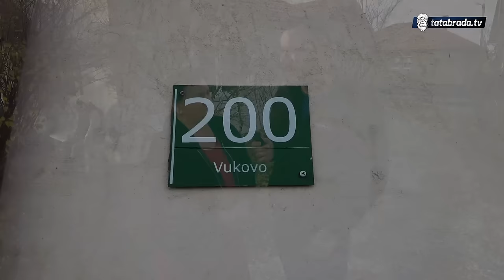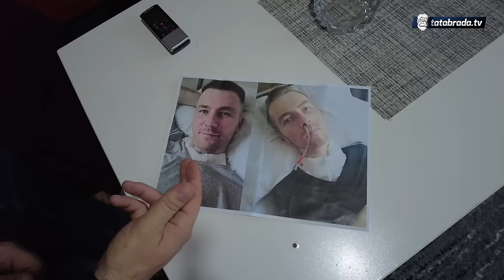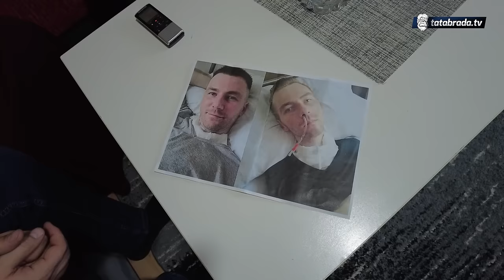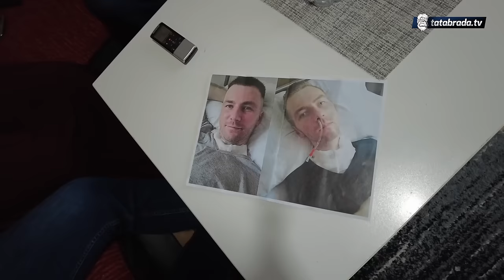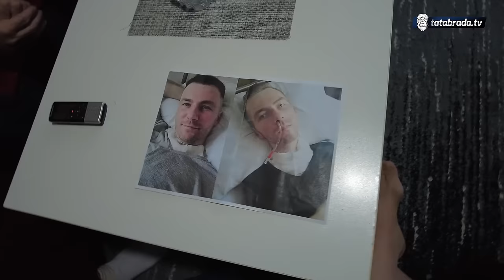Nakon nesreće ostao NEPOKRETAN! Četiri godine prikovan za krevet!